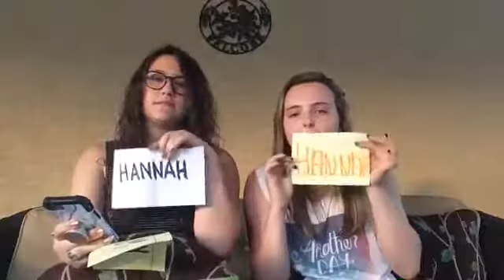WHO’S MOST LIKELY TO WITH MARY! VLOG #7!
Mary and I test each other and ourselves to see what we know and don’t know!
Love ya! Muah!
~Hannah